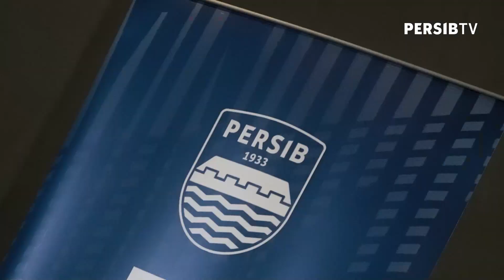Ngawangkong Ngobrolkeun PERSIB bersama Bomber Bandung Raya | SAMPURASUN PERSIB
PERSIB kembali menggelar acara Sampurasun. Mengangkat tema Ngawangkong Ngobrolkeun PERSIB, kali ini hadir perwakilan Bobotoh Maung Bandung Bersatu (Bomber) di wilayah Bandung Raya.

Acara ini berlangsung di Padalarang, Kabupaten Bandung Barat, Senin 5 Desember 2022. Hadir sebagai pembicara Direktur PT PERSIB Bandung Bermartabat, Teddy Tjahjono, Ketua Viking Persib Club Heru Joko, Ketua Bomber Asep Abdul; dan Business & Development Bomber, Arief Maulana.

Banyak hal yang dibicarakan dalam acara Sampurasun PERSIB tersebut, mulai dari performa tim hingga pengelolaan sistem pertandingan.